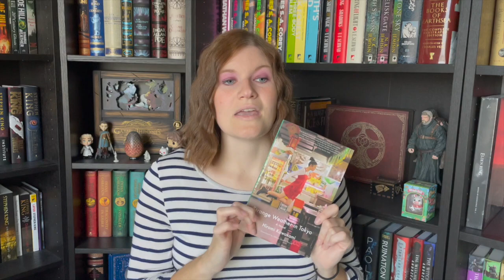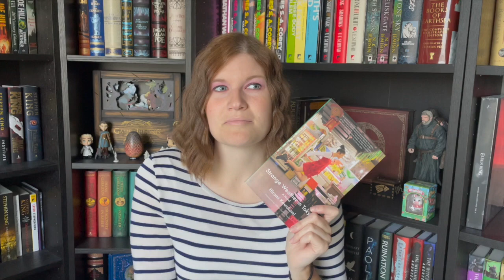Strange Weather in Tokyo || Book Review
Hey everyone! Thanks for tuning in for my thoughts on Strange Weather in Tokyo.